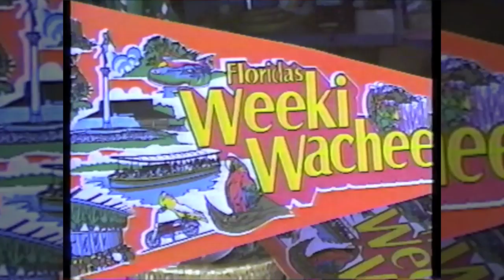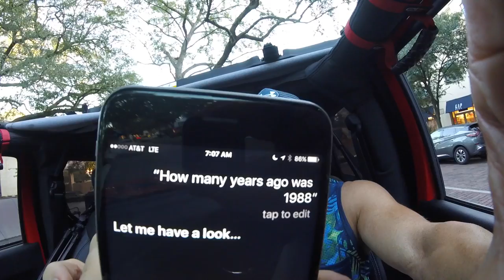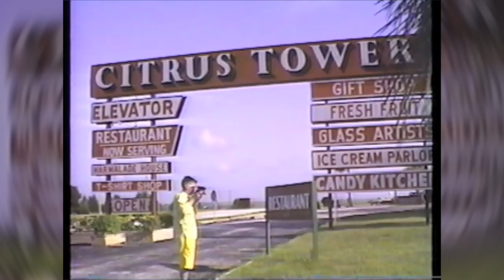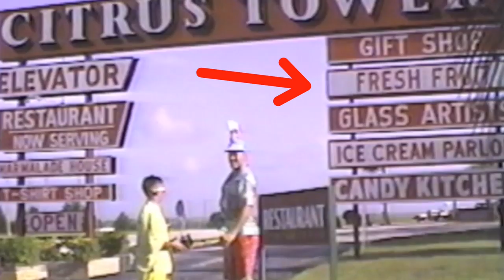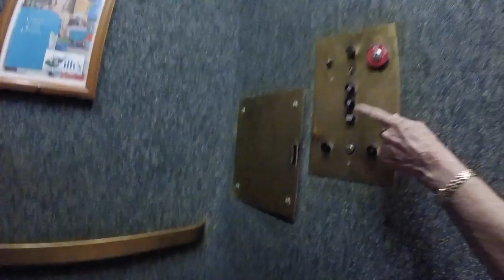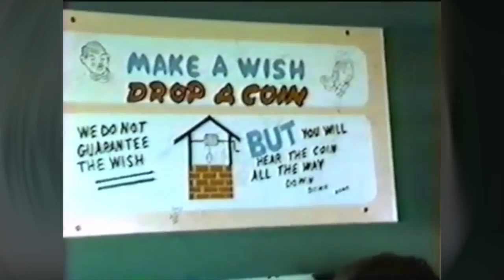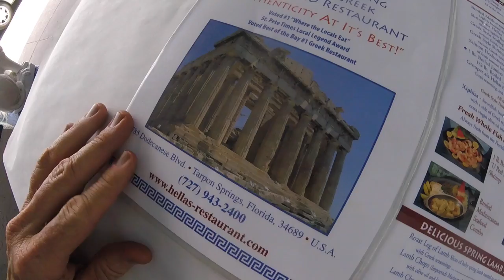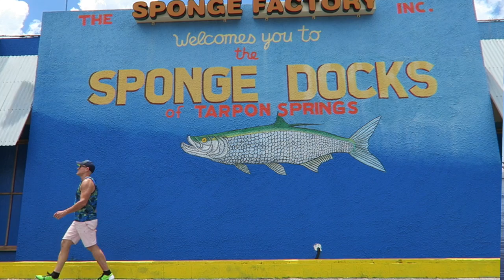I TOUCHED A MERMAID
1988 VIDEO REWIND
hello my name is tony_0001

Go back in time as I retrace a 1988 VHS video trip that I took with my friend Gary through old Florida on State Road Highway 50.  Dressed as tacky tourists we/then and I/now.. carve and cut across the state of Florida to find out what 28 years of change look like.

THE FLORIDA CITRUS TOWER
is a 226-foot-tall structure built in 1956 in Clermont, Florida. Once the most famous landmark of the Orlando area, it was built to allow visitors to observe the miles of orange groves.

WEEKI WACHEE SPRINGS
is a natural tourist attraction located in Weeki Wachee, Florida, where underwater performances by "mermaids", women wearing fish tails as well as other fanciful outfits.

TARPON SPRINGS
The Sponge Industry helped build a Greek Community that is now famous not only for the worlds finest sponges, but for some of the finest Greek Restaurants, Markets, and Bakeries in the Country.

SPONGEORAMA
Home of the Diver's Mask photo op.. Founded in 1968, Spongeorama’s sponge factory boast the Worlds largest selection of natural sea sponges.

BLANCHES BAIT AND TACKLE
Located in Brockville, Florida and home of the giant cola can fuel drums.  Interestingly the property and all of its contents in the store are for sale for $325,000.

Tony Hayden